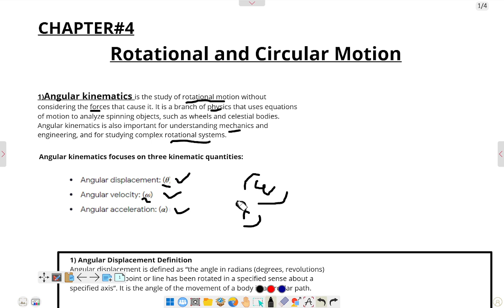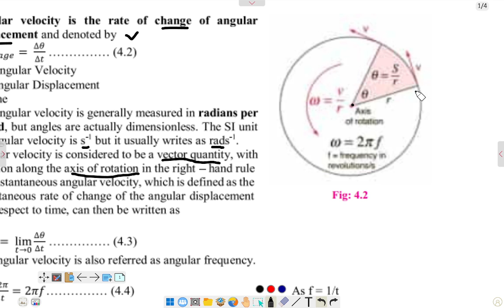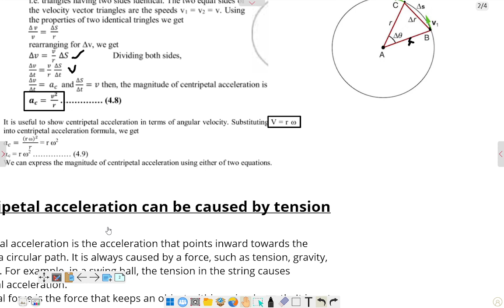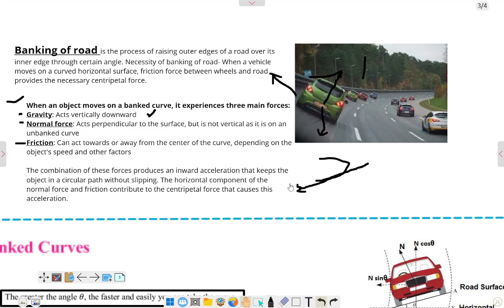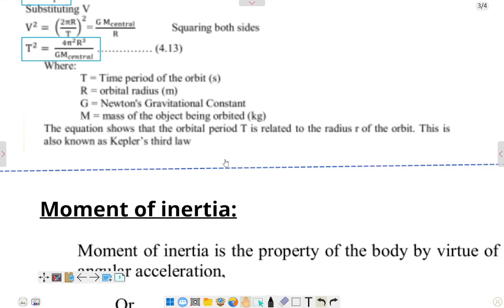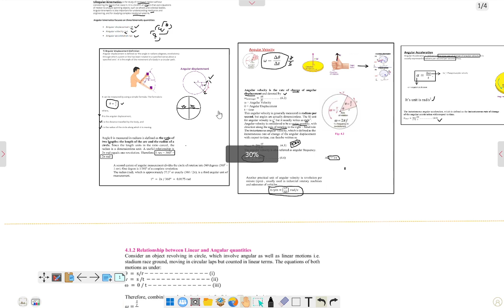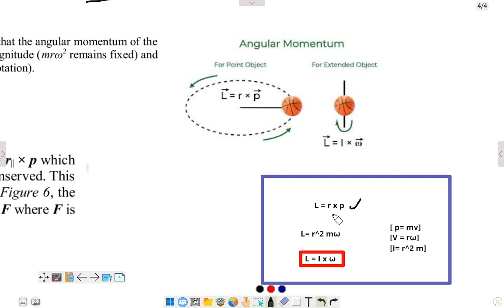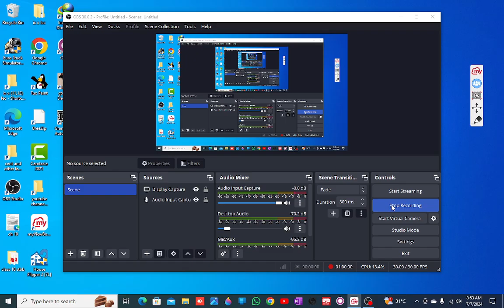Chap #4 "Rotational and Circular Motion" /in 60 min / One shot/ all concepts and Formulas.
Assalm u elikum,
today we have cover class 11 physics chap4 topic which is circularmotion
note of chap 4
(summary of Rotational and Circular Motion )

**Rotational Motion**:
- Rotational motion refers to the motion of an object around a fixed axis or point. Examples include wheels, gears, and spinning tops.
- The angular displacement (θ) is the change in the angle of rotation, measured in radians or degrees.
- Angular velocity (ω) is the rate of change of angular displacement, measured in radians per second.
- Angular acceleration (α) is the rate of change of angular velocity, measured in radians per second squared.
- Rotational kinetic energy is proportional to the moment of inertia (I) and the square of the angular velocity.
- The torque (τ) is the rotational equivalent of force, causing objects to rotate around an axis.

**Circular Motion**:
- Circular motion refers to the motion of an object in a circular path.
- The period (T) is the time it takes for one complete revolution.
- The frequency (f) is the number of revolutions per unit of time, the inverse of the period.
- The centripetal acceleration (ac) is the acceleration directed toward the center of the circular path, causing the object to change direction.
- Centripetal force is the force that provides the centripetal acceleration and keeps the object moving in a circular path.
- Uniform circular motion occurs when the speed is constant, and the acceleration is only directed toward the center.
- Non-uniform circular motion occurs when the speed changes, and the acceleration has both radial and tangential components.

The relationships between the various rotational and circular motion variables are described by the following equations:

- Angular displacement: θ = ωt
- Angular velocity: ω = 2πf = 2π/T
- Angular acceleration: α = Δω/Δt
- Rotational kinetic energy: KE = 1/2 Iω^2
- Centripetal acceleration: ac = v^2/r = rω^2
- Centripetal force: Fc = mac = mv^2/r

Understanding these concepts is crucial for analyzing the motion of objects in various engineering and scientific applications.